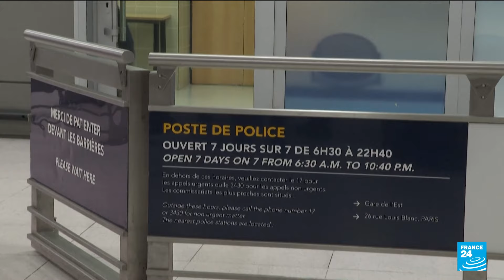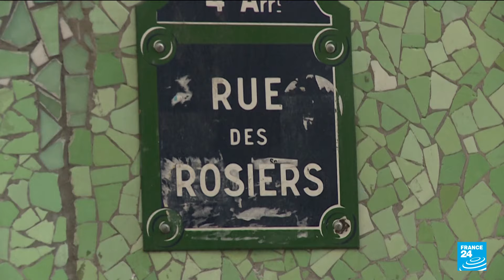Antisemitic acts have risen sharply in France since Israel-Hamas war began • FRANCE 24 English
The number of antisemitic acts registered in France rose sharply since Hamas' attack on Israel triggered the war in Gaza, according to figures released Thursday. Data from the Interior ministry and the Jewish Community Protection Service watchdog showed that 1,676 antisemitic acts were reported in 2023, compared to 436 the previous year.